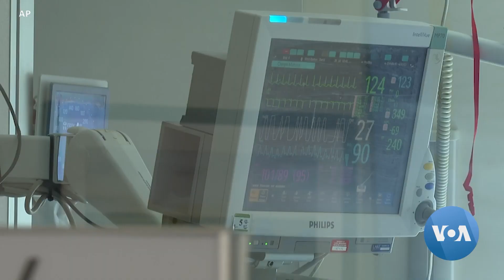U.S Experts Warn of New Coronavirus Subvariant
As the coronavirus pandemic enters its fourth year, the United States is grappling with a new subvariant of COVID-19 called XBB.1.5, while China is reporting a spike in cases following the dismantling of its zero-COVID policy. VOA’s Laurel Bowman reports.